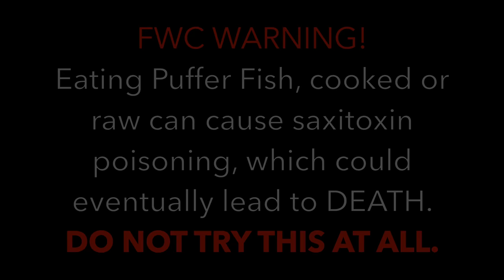POISONOUS Fugu Puffer Fish Sashimi | Catch, Clean, Cook and Slice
Check Out Livin' The Keys Life Video:  Puffer Fish

Deadly, Poisonous Fugu Puffer Fish Sashimi from Master Sushi Chef Hiroyuki Terada

Send fan mail and products to be reviewed to:
Hiroyuki Terada
6815 Biscayne Blvd,
Suite 103-451

Knife Merchant
7887 Dunbrook Road
Suite H